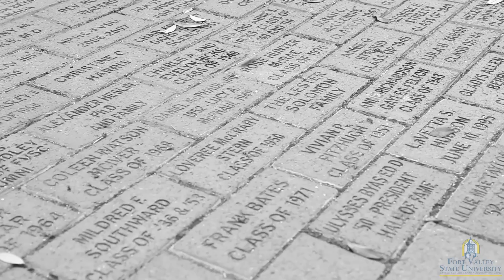FVSU wants to know: Who inspires you?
Fort Valley State University will host an unveiling ceremony for the "Wall of  Wisdom" in the Academic Classroom and Laboratory on Thursday, March 6, 2014 at 11 a.m.

The project, spearheaded by FVSU President Ivelaw Lloyd Griffith, is a visual collection of inspirational and philosophical quotes from some of the world's most influential and renowned thinkers.

Produced byBrittany Francis, Spring 2014 Marketing and Communications Intern